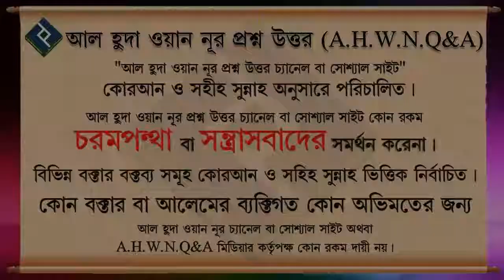জুমার সালাত সহীহ হওয়ার জন্য মাসজিদের ভূমি ওয়াকফ হওয়া জরুরি কিনা ᴴᴰ┇শাইখ বশির বীন আব্দুল্লাহ